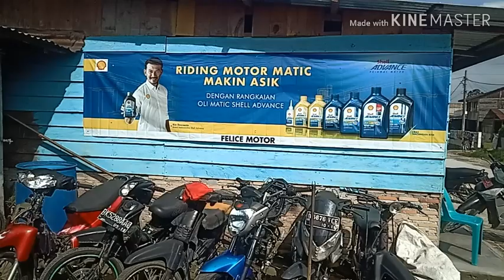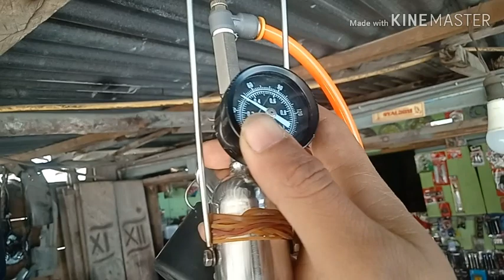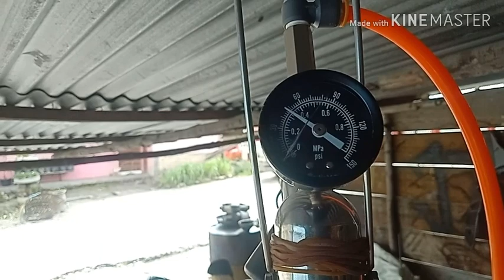Injector Cleaner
Carbon cleaner mempunyai fungsi membersihkan kerak karbon di ruang bakar. Penggambaran gampangnya adalah carbon cleaner membantu membersihkan kerak di kepala piston dan sekitarnya melalui proses pembakaran.Injector Cleaner berfungsi untuk membersihkan perangkat pembakaran,dalam hal ini adalah membersihkan kotoran karbon yang ada pada injektor terutama lubang-lubang pada injektor (nozzle) yang berfungsi menyemprotkan kabut bahan bakar ke ruang bakar. Dari sini jelas, Injector Cleaner berfungsi menjaga kebersihan lubang nozzle bahan bakar sepeda motor injeksi agar tak tersumbat oleh kotoran, karena jika sampai salah satu lubang tersebut tersumbat, maka bisa mempengaruhi performa dari mesin motor injeksi .